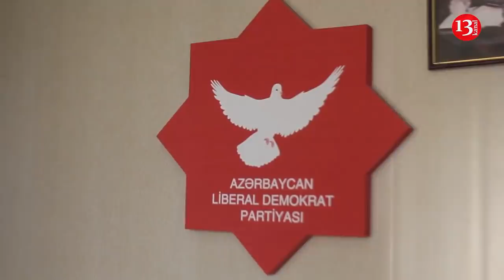"Təcili ANTİTERROR ƏMƏLİYYATA BAŞLAMALI, ATƏT-in Minsk qrupundan çixmalıyıq"-Politoloq Fuad Əliyev